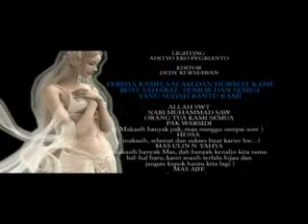feel band cintamu masih ada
selalu ada